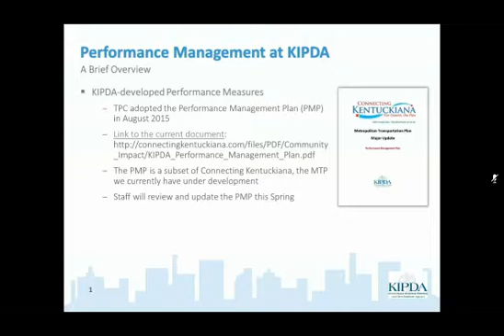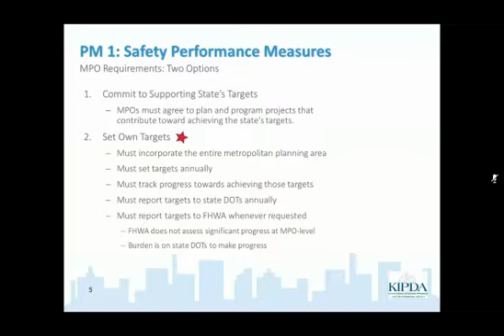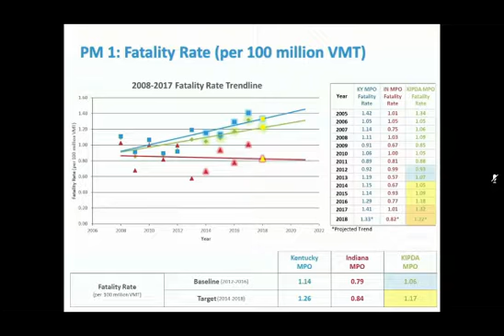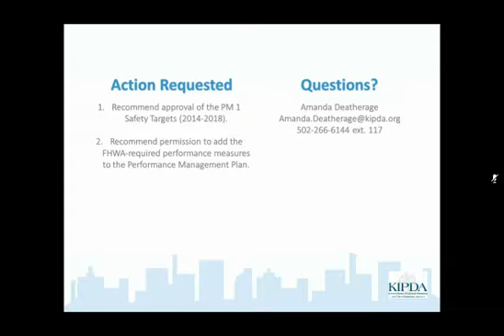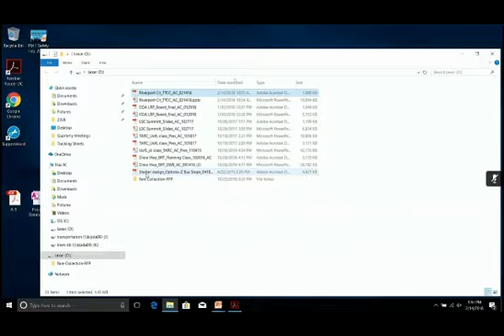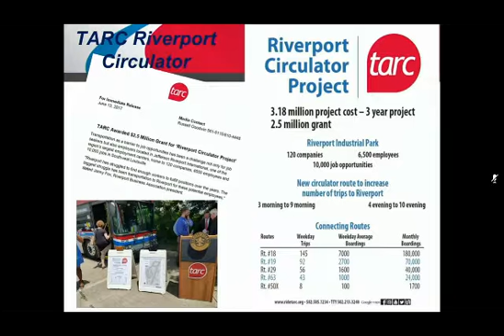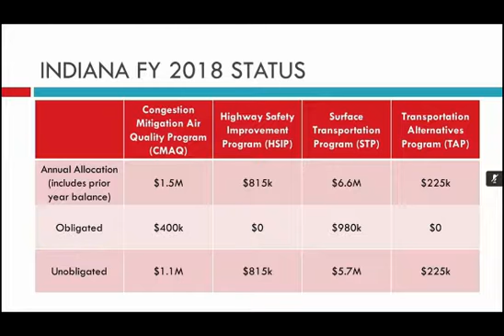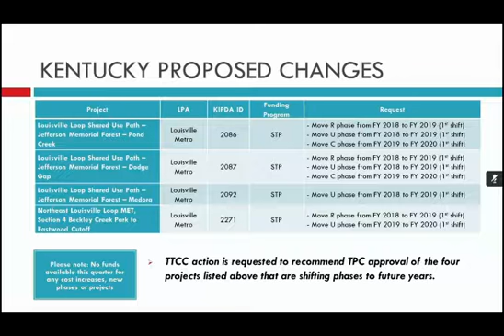February 2018 Transportation Technical Coordinating Committee Meeting